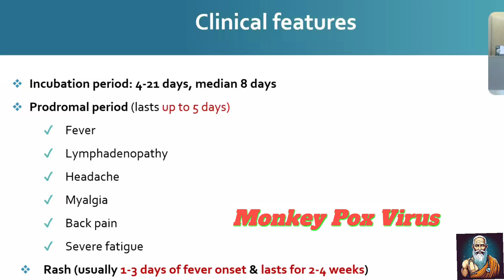Monkey Pox Virus: Uncovering the Clinical Features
Learn about the clinical features of Monkeypox Virus in this informative video. Stay informed and understand the symptoms of this rare disease.

Here you will get videos about the diseases etiology, pathogenesis, sign and symptoms, investigations and management that you need daily and for your exams.

monkey pox rash pictures
monkey pox rash images
monkey pox rise
monkey pox risk
monkey pox rwanda
monkey pox recovery time
monkey pox rates
monkeypox renamed
route of transmission of monkeypox
rash monkey pox
reservoir of monkeypox
richmond school monkey pox
monkeypox risk factors
reddit monkey pox
ruam monkeypox
rectal monkeypox
reporting monkey pox
recent cases of monkeypox
monkey pox spread
monkey pox stages
monkey pox symptoms and treatment
monkey pox scars
monkey pox std
monkey pox san francisco
monkey pox side effects
monkey pox survival rate
monkey pox signs and symptoms
is monkeypox itchy
is monkeypox in the us
is monkeypox airborne
is monkeypox in california 2024
is monkeypox spreading
is monkeypox a pandemic
is monkeypox sexually transmitted
monkey pox treatment
monkey pox transmission
monkeypox texas
monkey pox tracker
monkey pox throat
what is the monkey pox vaccine
when was the monkey pox outbreak
monkeypox cases
monkeypox symptoms
monkeypox stages
monkeypox symptoms in kids
monkeypox symptoms pictures
monkeypox spread
monkeypox signs
monkeypox sacramento
monkeypox san francisco
x monkeypox
what is monkeypox virus
can humans get monkeypox
is monkeypox dangerous
where is monkeypox found
x monkey
x monkey cryptid
monkey pox youtube
monkeypox yuma az
monkey pox usa 2024
youtube monkey pox
how do you treat monkeypox
how do you test for monkeypox
how to know if you have monkey pox
how do you get rid of monkey pox
what to do if you have monkey pox
what happens if you get monkey pox
can you get rid of monkey pox
monkey pox zambia
monkey pox zimbabwe
monkeypox czar
monkey pox zits
monkey pox zoonotic
monkey pox zanzibar
monkey pox za
monkeypox czech
monkeypox cz
monkey pox patient zero
is monkeypox a zoonotic disease
monkeypox zoonosis
monkeypox zar
monkey v monkey not working
z monkey
monkey pox o que é
what is the treatment for monkeypox
what is monkeypox uk
monkey 0ox
r0 monkeypox
patient 0 monkey pox
monkeypox 1b
monkey pox 1st stage
monkeypox 1958
monkey pox 1st case
monkey pox 1970
monkey pox 101
monkey pox 1980s
monkey pox 1900s